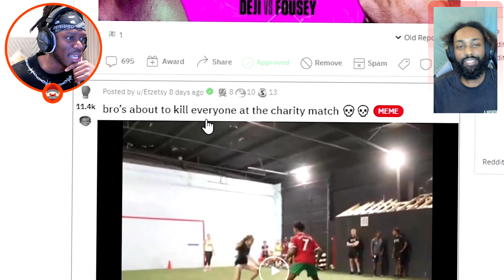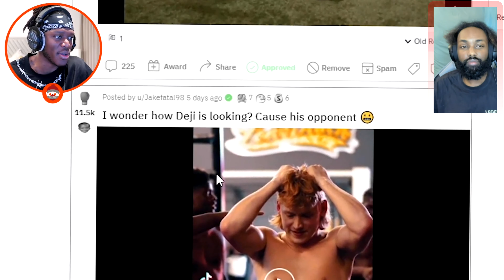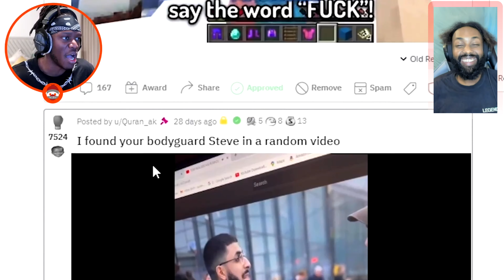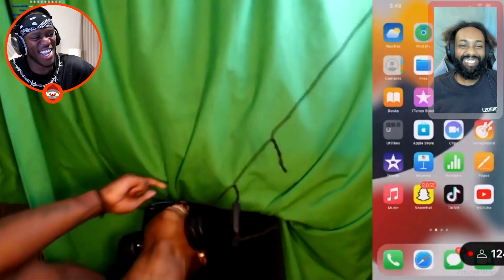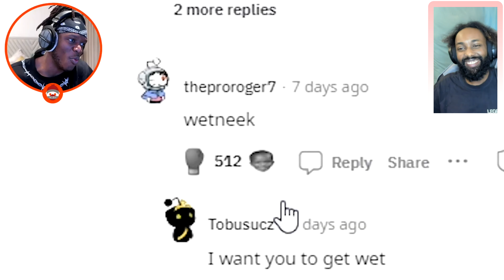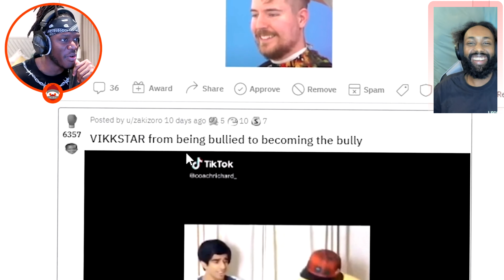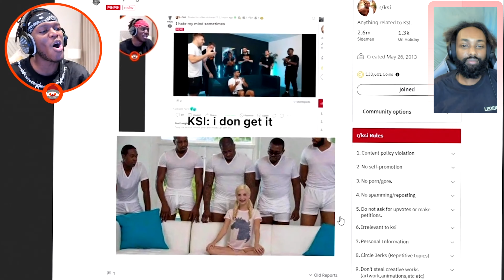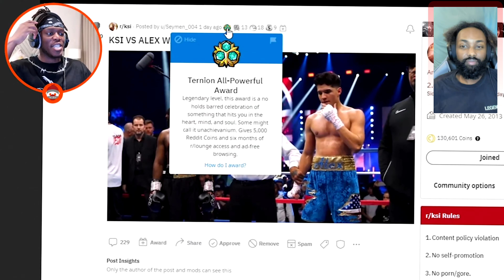WHY DID HE DO THIS!? REACTION